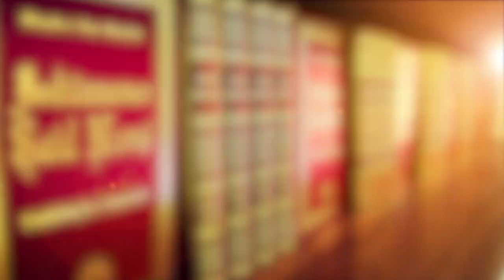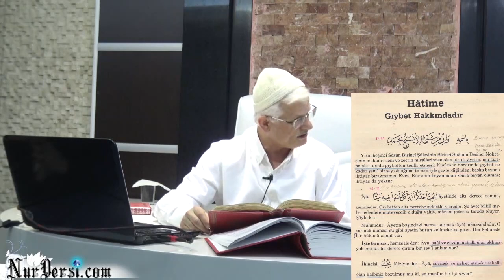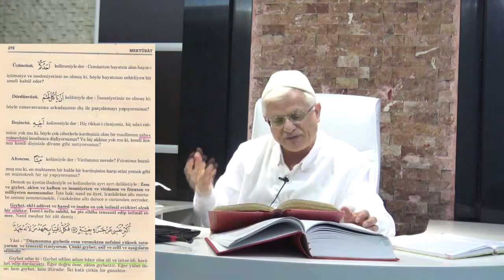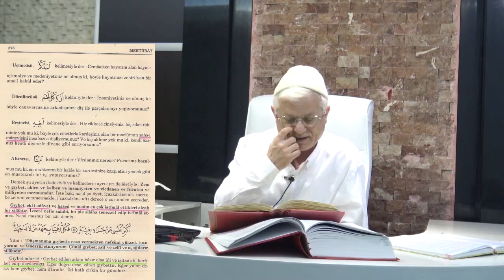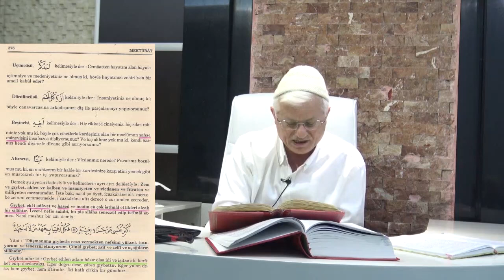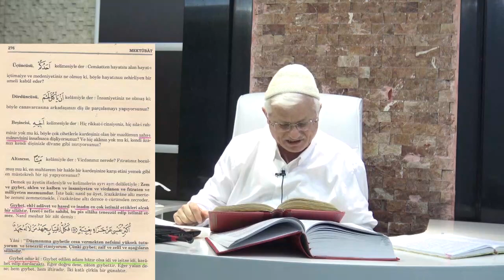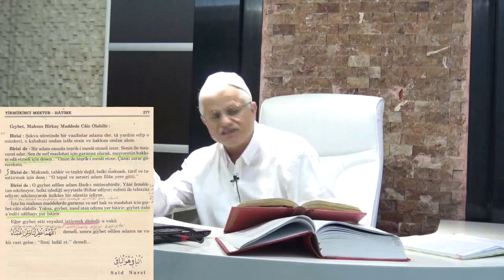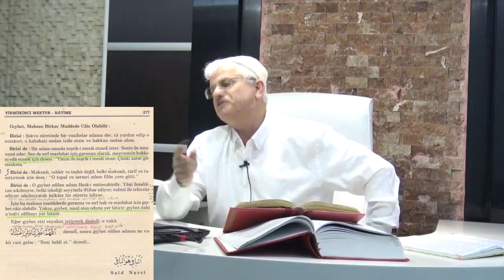İftira ve Gıybet - 6